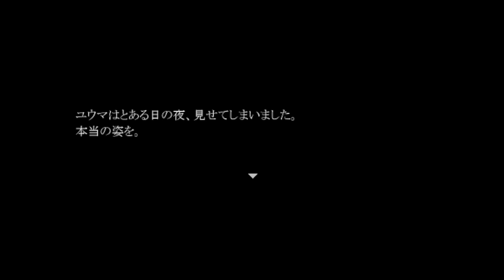死ぬな！死んだら寝るぞ！【推理】あなたはばけものですか？ #7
【推理ゲームが好きな方にオススメな推理ゲーム実況動画】
★しっかり見てれば推理できるのに当たらなくて歯噛みした本格推理ゲームの原点
〇あなたはばけものですか？　について〇
「たすけてください。
　このままだと　みんな　ばけもの　の　せいで　ころされてしまうの。」
「ばけものをさがしてください」
主人公は、突然家に尋ねて来た少女に、いつの間にやらメモを渡されていました。
ゲーム名：あなたはばけものですか？